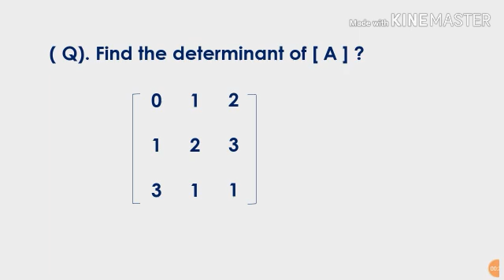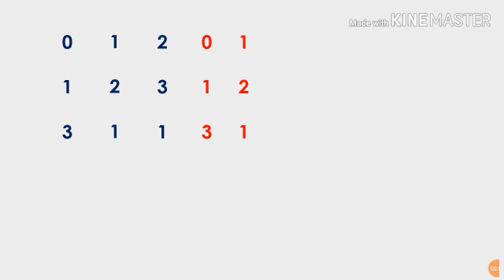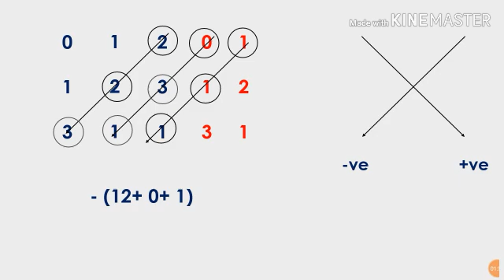Determinant Shortcut Tricks | Malayalam Explanation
Determinants Short Trick .This will useful for competitive exams like KEAM, Gate and technical PSC s like KPSC Polytechnic Lecturer  Exams. Also students can double check their answers in board exams.

You can also watch my

Trick to find inverse of matrix

Trick to find rank of matrices

Keep Support😊
Determinant Class 12 Tricks
Determinant Tricks
 Kerala PSC Polytechnic Lecturer In Electronics Maths